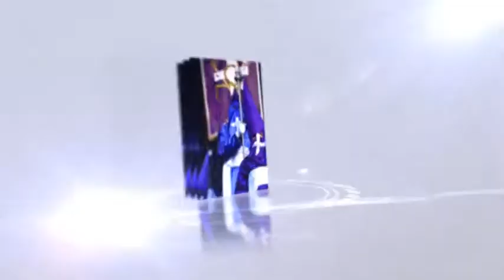Comercial semana santa APRECUZ